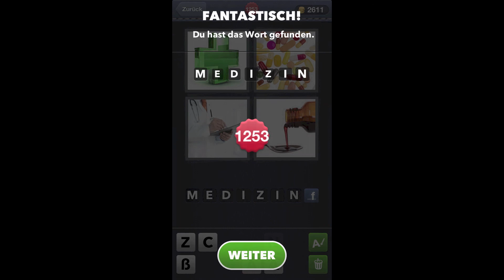4 Bilder 1 Wort - Level 1252 [HD] (iphone, Android, iOS)